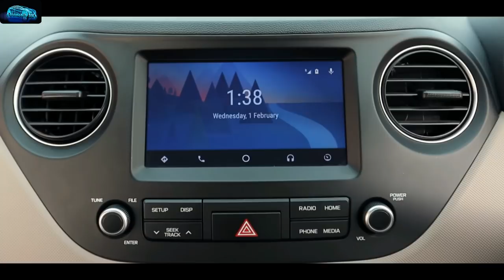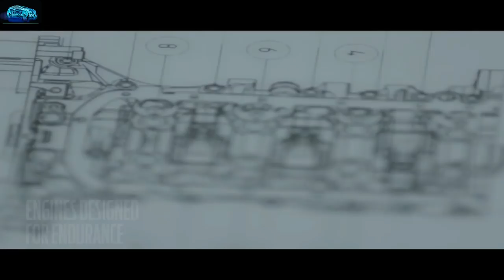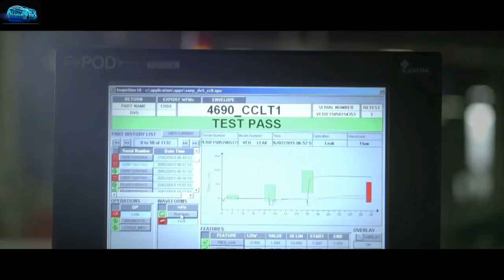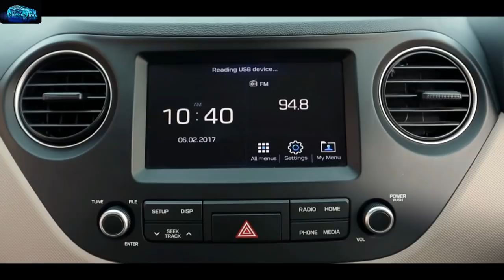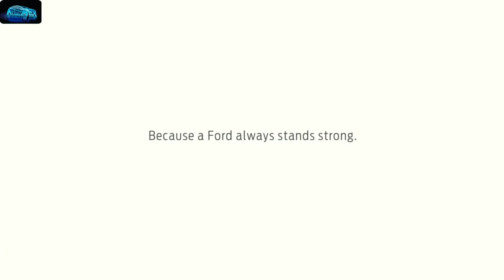2019 Ford Figo दौड़ेगी या फेल ??? Facelift Titanium BLU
2019 Ford Figo दौड़ेगी या फेल ??? Facelift Titanium BLU

इस वीडियो में देखिये - 8,09,000 में Figo का Automatic लेने के बजाय 8,15,000 में Honda Amaze CVT with Paddle Shift ये क्यों न ले ???

New Ford Figo 2019 के बारे में सब कुछ जैसे के
Diesel & Petrol Enine, Features, Price, Design, Safety, Cosmetic Updates क्या आज भी ये एक Fun to Drive Car है. क्या ये अपनी Legacy को Carry Forward करती है ???

Sales में, Style में, Value Addition में, Power में, Price में,  resale Value  में, Fuel Economy में, Build Quality में, Safety में, Ride & Handling में, Comfort में क्या ये अपने Competition को मात दे पाएगी ???

1) 2015 से Design में कोई ख़ास Changes नहीं किये है (Bit Old Desin)

2) No LED DRL's

3) No LED Projector or Projector Headlamps

4) No Bottle Holder & Storage space at both rear door

5) No Android auto & Apple Car play

6) No rear AC vents

7) Rear floor hump is big inconvenience

8) Outdated Driver Instrument cluster

9) Old Interiors

10) Despite of paying 8,09,000/- for Automatic there is no 6 airbags in it and its available only in 1.5 Ltr Engine option. No AT in 1.2 Ltr

11) Low Petrol fuel Efficiencey

12) Price should be 30k to 40k less than competition

तो क्या हमें ये गाडी लेनी चाहिए ???

My Gears

Camera Tripod - Coming Soon